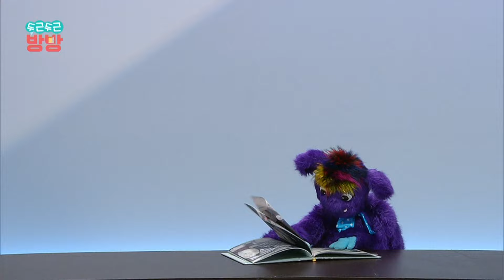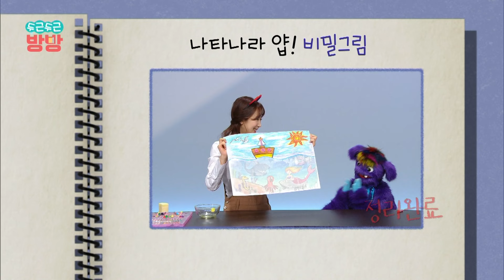[EBS놀이터] 두근두근 방방💌｜몰랑몰랑 쭉쭉! 액체괴물｜나타나라 얍! 비밀그림｜실험｜과학원리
00:00✔️몰랑몰랑 쭉쭉! 액체괴물
10:28✔️나타나라 얍! 비밀그림

번쩍번쩍~ 펑펑!
무엇이든 도전하고 만들어 보는 나라의 ‘실험방’
친구들! 궁금한 게 생겼나요? 나라가 해결해 줄거에요.
신기한 실험과 신비로운 과학원리가 가득한 실험방으로 놀러오세요~